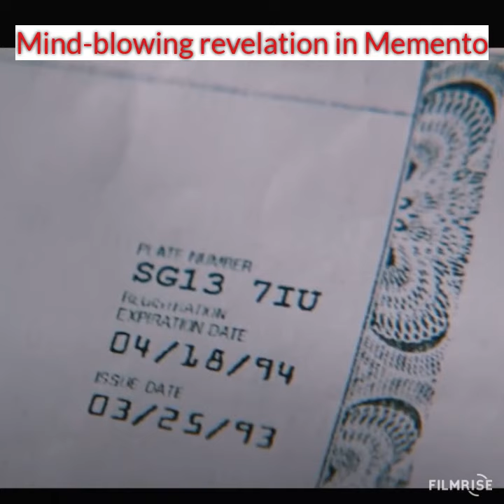Memento - Leonard remembers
Jackie - and her husband - had a shocking revelation that blows the doors off the idea that “Leonard has anterograde amnesia” scenario in Memento.